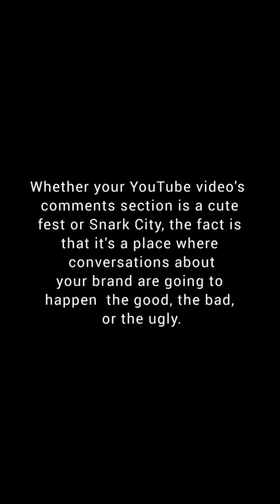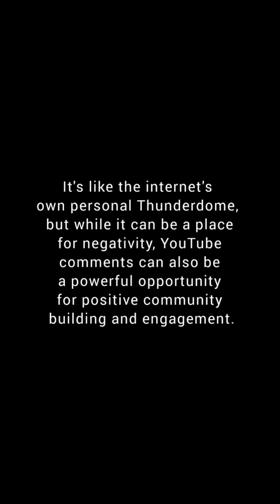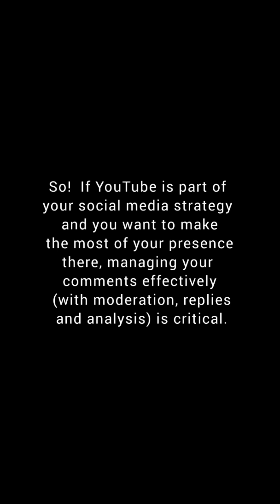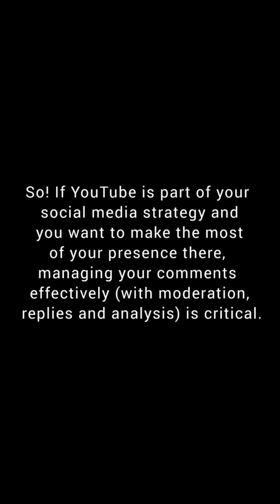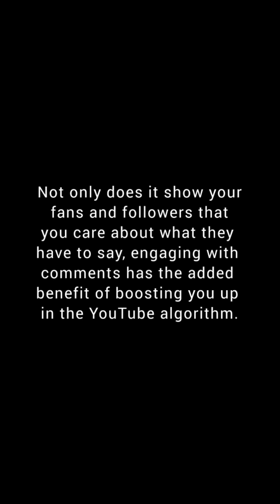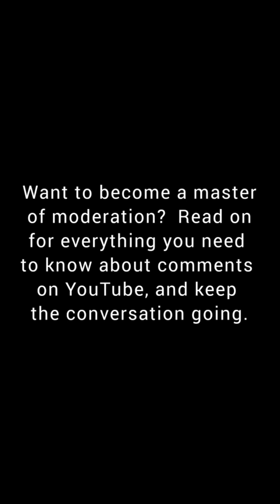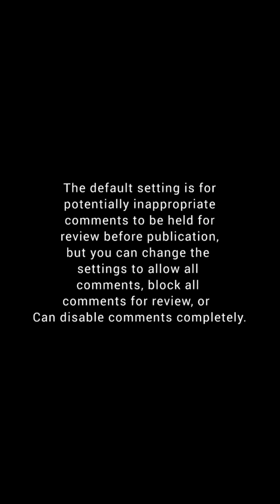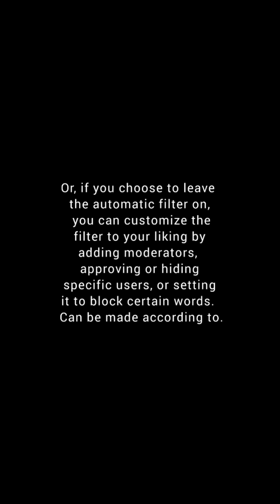How to on comments on youtube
Go to YouTube Studio on desktop.
Click on Settings.
Click on Community.
Click on the Defaults tab.
Under Comments on your channel, select Allow all comments.